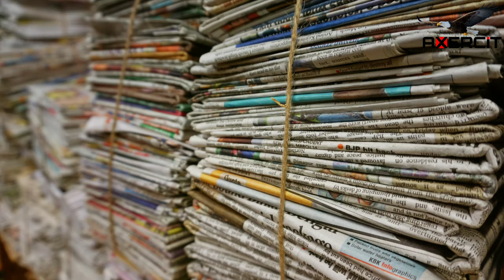Abdul Kalam | Abdul Kalam Biography | Abdul Kalam Story | Dr. APJ Abdul Kalam | Axercit | Hindi News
Abdul Kalam | Abdul Kalam Biography | Abdul Kalam Story | Dr. APJ Abdul Kalam | Axercit | Hindi News | News

Dr. Abdul Kalam के वो दिन...
बचपन में अखबार बेचते थे Abdul Kalam

नमस्कार !
Axercit में आपका स्वागत है।

भारत के 11वें राष्ट्रपति, मशहूर वैज्ञानिक Dr. APJ Abdul Kalam जिन्होंने भारत के लिए ब्रह्मोस, पृथ्वी, अग्नि, त्रिशूल, आकाश, नाग जैसी कई मिसाइलें बनाई, Kalam एक बार जब स्विट्जरलैंड गए तो स्विट्जरलैंड सरकार ने उस दिन को Science Day के रूप में घोषित कर दिया। ऐसी काफी बातें हैं जो हमें Dr. Abdul Kalam के बारे में मालूम हैं लेकिन इनके अलावा कुछ और भी बातें हैं जो हमें शायद मालूम न हो।

वीडियो को लाइक या डिसलाइक करके अपनी प्रतिक्रिया दें, कमेंट सेक्शन में अपने सुझाव हमें बताएं और हम से जुड़े रहने के लिए हमें फॉलो व सब्सक्राइब करके बैल आइकन जरूर दबाएं।

ℹ️ About Us :

Axercit is a new media company that does its work completely independently without any emotion, need, influence or pressure.

Our mission is to Redefine Media.

"There were so many issues that needed to be raised but did not arise and if they were raised then they were suppressed later, brain wash of people, a minor thing was exaggerated and many people were made star. The reason for this is that the media is working solely for it's own benefit.

Media is a great power that has been misused and here started the fair Axercit media, which brings you every true news."

Axercit does not endorse or oppose any particular person, object, region, community, caste, religion, sex, society, culture and noun etc.
axercit | abdul kalam
 | abdul kalam quotes | apj abdul kalam full name | abdul kalam biography
 | abdul kalam thoughts
 | apj abdul kalam death date
 | about abdul kalam
 | apj abdul kalam history
 | abdul kalam death date
 | apj full form
 | apj abdul kalam thoughts
 | about apj abdul kalam
 | dr kalam
 | apj quotes
 | abdul kalam death
 | apj abdul kalam speech
 | doctor apj abdul kalam
 | apj kalam
 | abdul kalam full name
 | kalam quotes
 | abdul kalam history
 | dr apj abdul kalam quotes
 | apj abdul kalam death
 | apj abdul kalam full form

 | apj abdul kalam information
 | apj abdul kalam in hindi

 | abdul kalam in hindi

 | apj abdul kalam biography in hindi
 | doctor abdul kalam

 | apj abdul kalam date of birth
 | naa jeevana gamanam
 | apj abdul
 | apj abdul kalam quotes for students
 | apj abdul kalam quotes in hindi
 | apj abdul kalam information in hindi

 | abdul kalam date of birth
 | apj kalam quotes
 | abdul kalam information
 | apj abdul kalam motivational quotes
 | death of apj abdul kalam
 | apj abdul kalam speech in english
 | apj abdul kalam thoughts in english

 | dr abdul kalam quotes
 | apj full name
 | apj abdul kalam full name in hindi
 | abdul kalam story
 | abdul kalam thoughts in english

 | profile of apj abdul kalam

 | apj abdul kalam azad
 | abdul kalam quotes for students | abdul kalam information in hindi
 | apj death date
 | dr apj abdul kalam full name

 | apj abdul kalam thoughts in hindi
 | abul kalam azad full name

 | wings of fire in hindi

 | abdul kalam biography in hindi
 | famous quotes of apj abdul kalam

 | dr apj abdul kalam information
 | abdul kalam president
 | abdul kalam memorial
 | apj abdul kalam president
 | dr apj abdul kalam thoughts

 | apj abdul kalam quotes on life
 | abdul kalam thoughts in hindi

 | abdul kalam inspirational quotes
 | motivational quotes apj abdul kalam
 | apj abdul kalam thoughts for students
 | best quotes of apj abdul kalam
 | apj abdul kalam memorial day
 | abdul kalam scientist
 | apj abdul kalam inspirational quotes
 | good thoughts of apj abdul kalam
 | positive thinking abdul kalam quotes
 | apj abdul kalam scientist ________________________________________________________